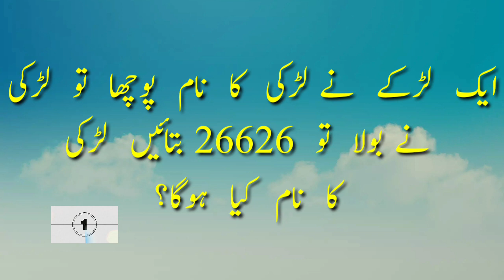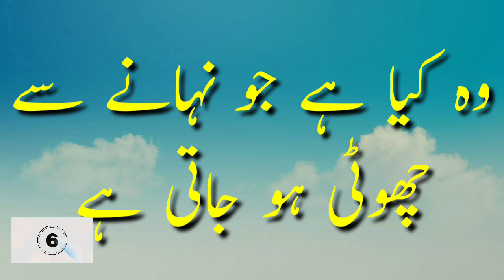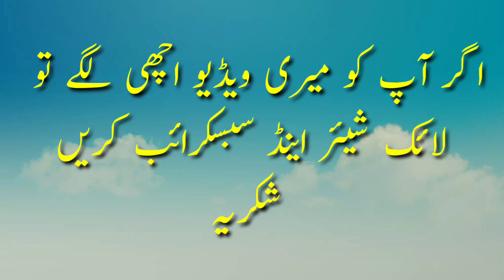Dilchasp paheliyan with answers general knowledge in Urdu